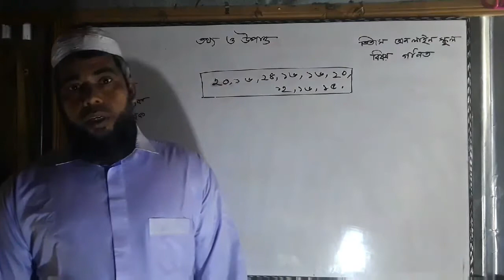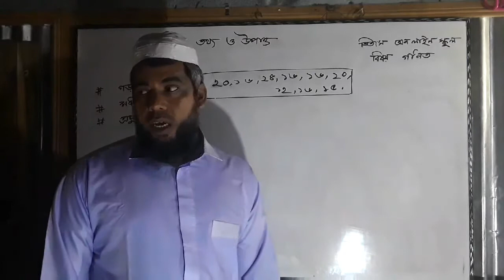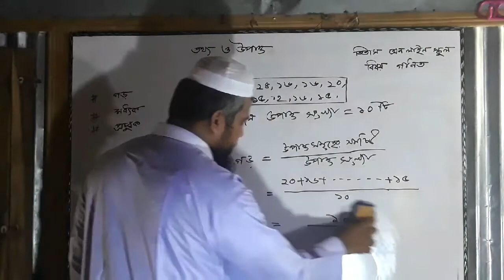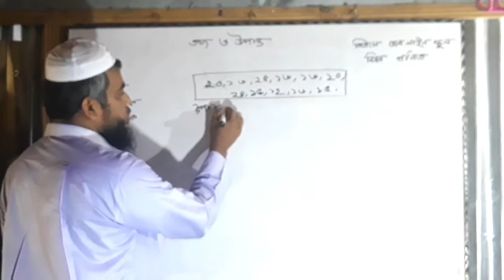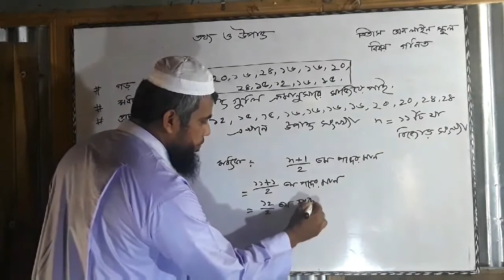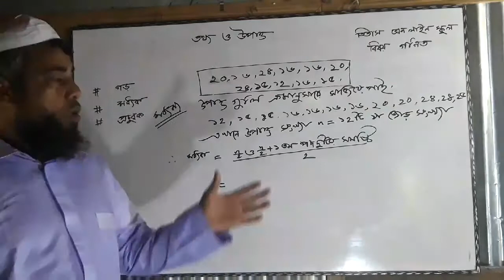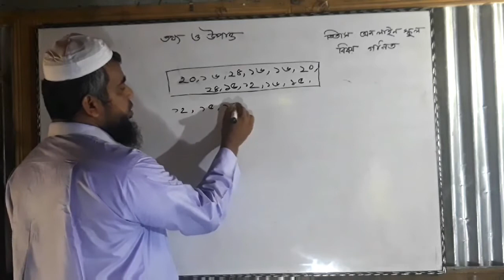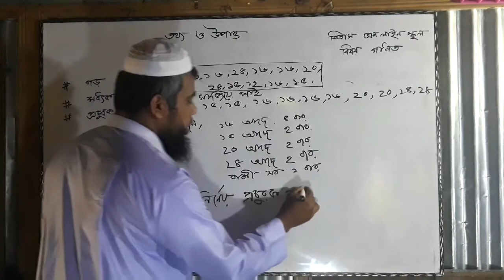অষ্টম শ্রেণির গণিত কাপাশকান্দি মডেল একাডেমী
গণিত
Kapash Kandi Model Academy
Titas,Cumilla